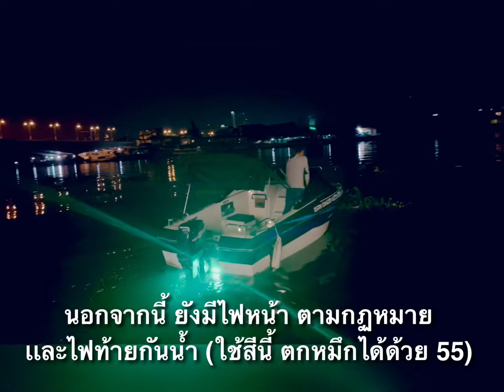เรือญี่ปุ่น นำเข้าใช้ตกปลาหรือท่องเที่ยว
ซื้อมาไว้ใช้ เเต่บังเอิญไม่ค่อยมีเวลาขับ
สภาพใหม่เอี่ยม เพราะทำใหม่ทั้งลำ
เรียกว่า พร้อมลุย
ทักไลน์มาเลย 85plus

ไม่ต้องพูดยอะ ดูคลิปก็รู้ว่า สุดยอด